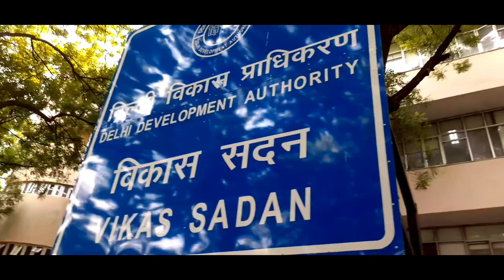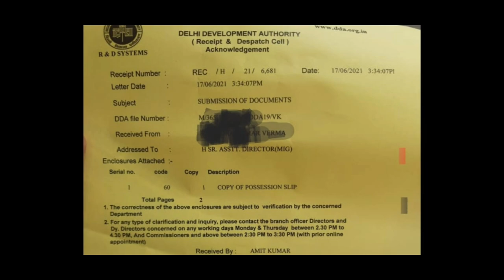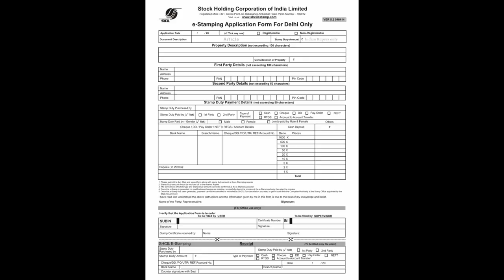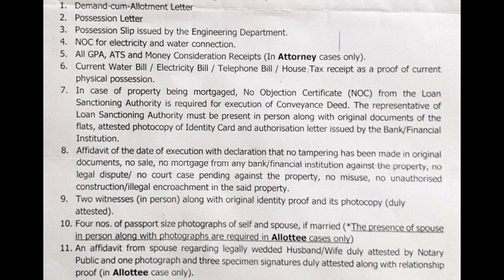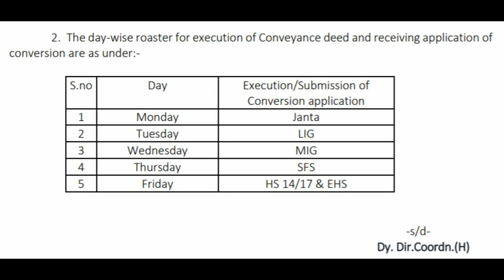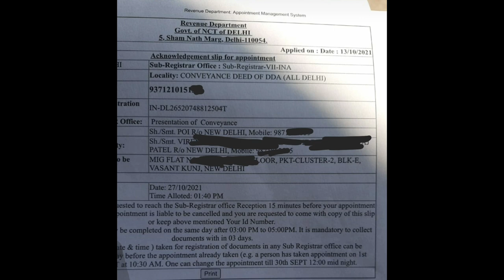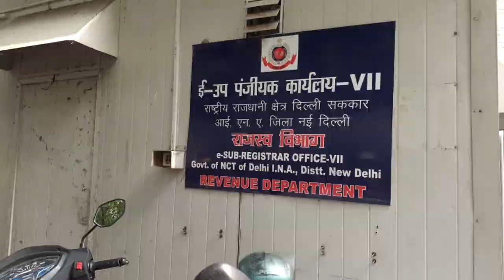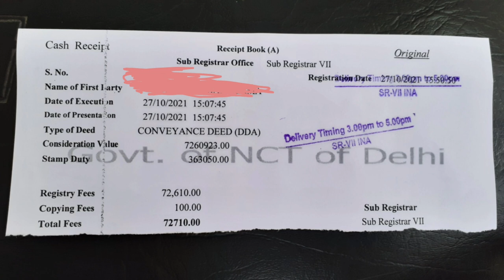DDA FLAT CONVEYANCE DEED AND REGISTRY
dda flat conveyance deed execution |  dda flat registry process